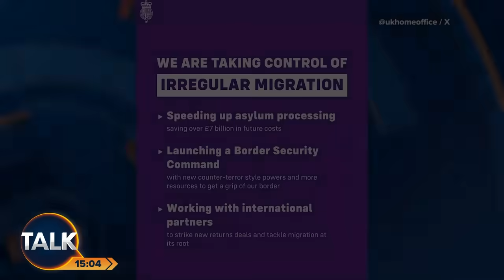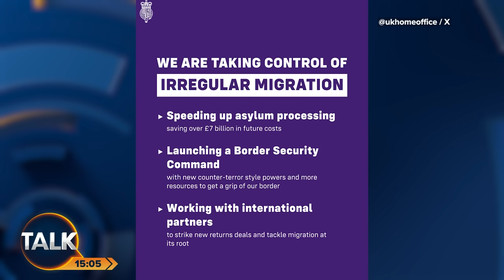“They Are Here ILLEGALLY!” Labour Accused Of Rebranding ‘Illegal Migration’ To ‘Irregular Migration’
Former Home Office minister Chris Philp has criticised the Government over their “rebranded” migration terminology.

Speaking in the Commons, he pointed out how Labour have rebranded ‘illegal’ immigration as ‘irregular’ and that they merely want to ‘control’ it.”

Talk’s Russell Quirk discusses the story with director of Migration Watch Mike Jones.